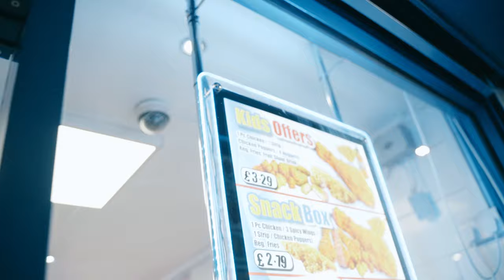[FGP] LF X G4hundo - Chicken Dinner (Music Video)